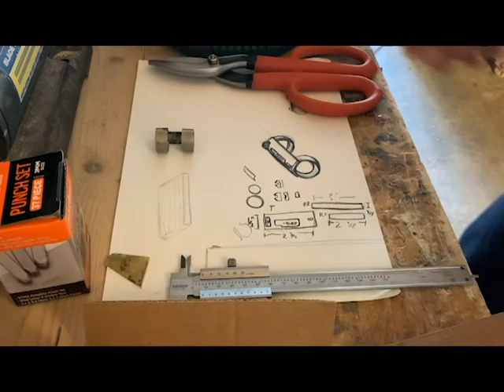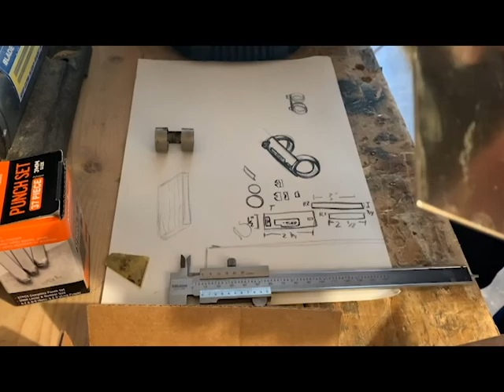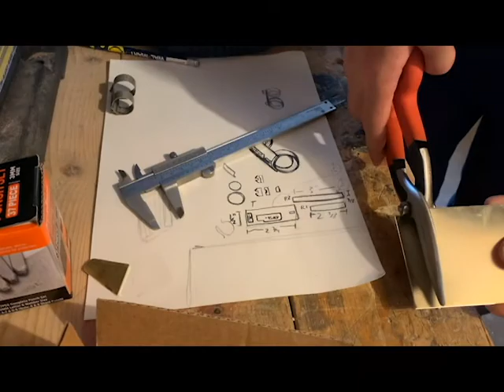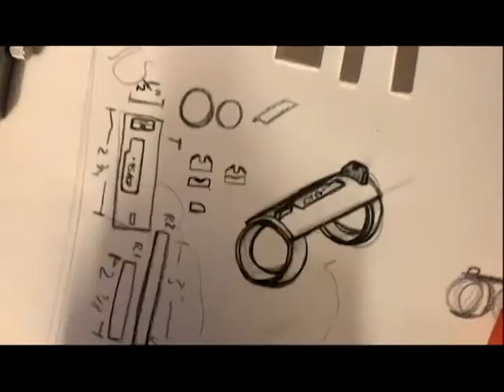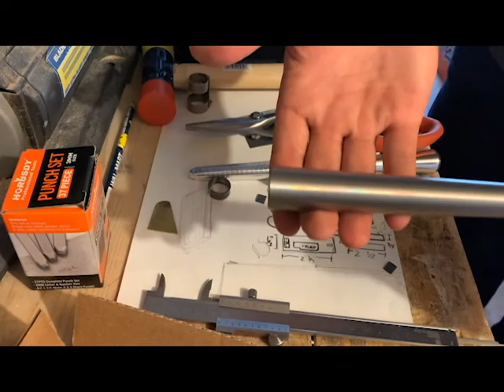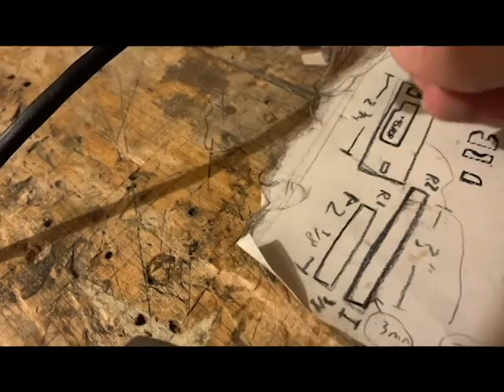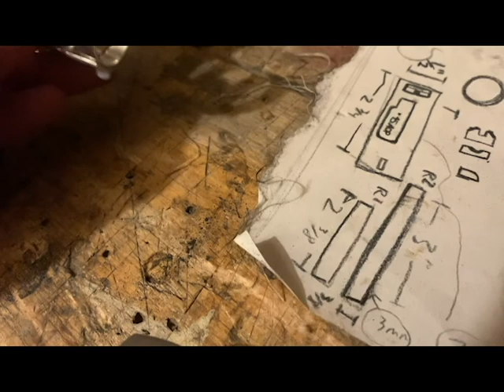Pistol Ring 2.0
In this video I throw a new twist on an old jewelry project

Also check out my Instagram or my website for more custom designs